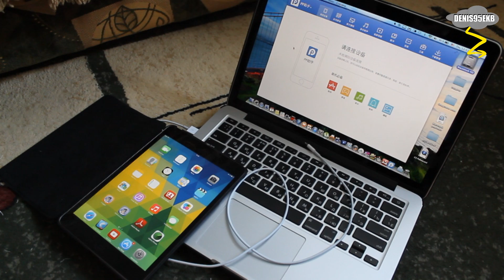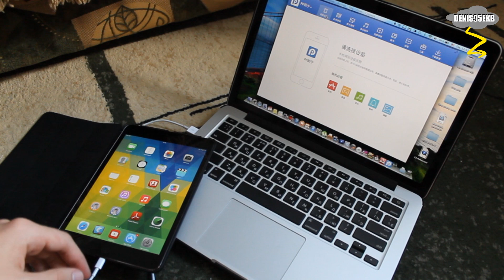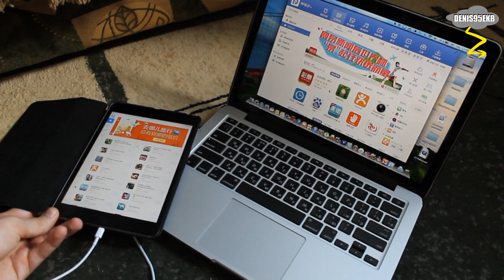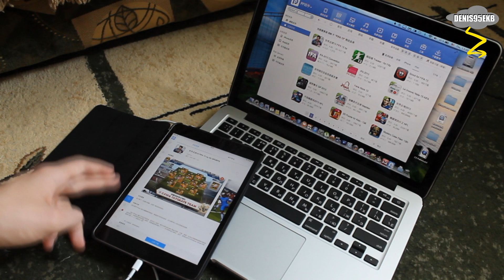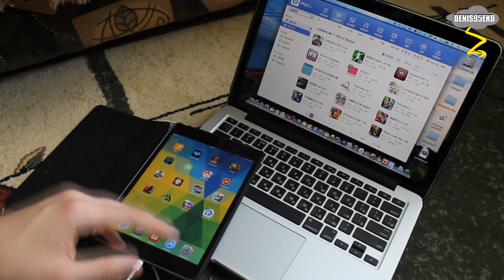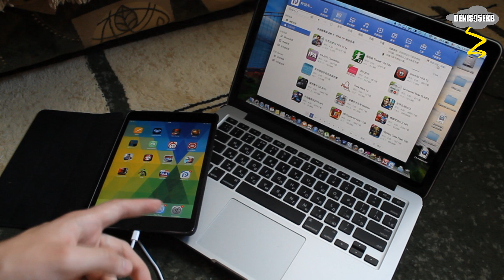PPhelper (pp25) - Бесплатный AppStore [#2]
"Мнение автора может не совпадать с мнением зрителей"
Описание: